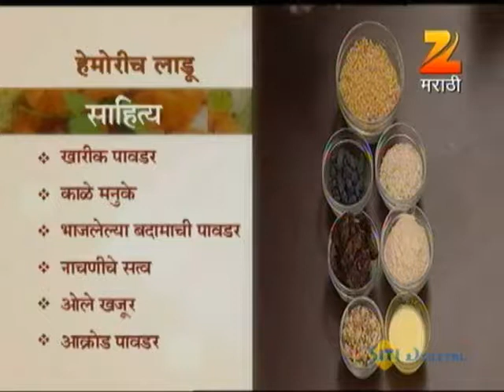Aamhi Saare Khavayye | Marathi Food Show | Feb. 09 '12 | Part - 3 | Zee Marathi TV Serials